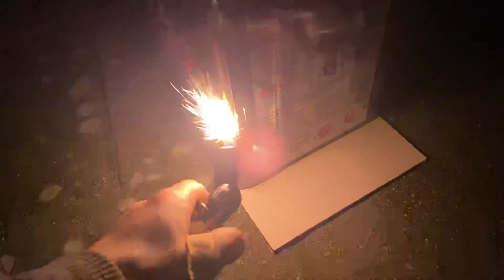WECO: Power up 30mm 20sh LIDL | 2022/2023 *STRAATFILM*